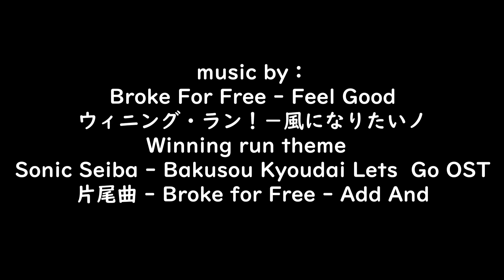【邁向高階之路】手工避震底盤QQ的怎麼辦 ( ´•̥̥̥ω•̥̥̥` ) 機器切割好的CNC底盤哥哥來救你啦！《四驅車》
到現在自己的粉紅黑心號還是沒辦法跑完全程，太難過了吧QQ